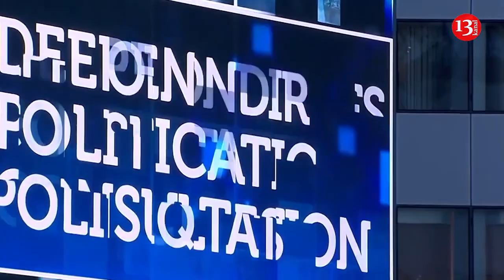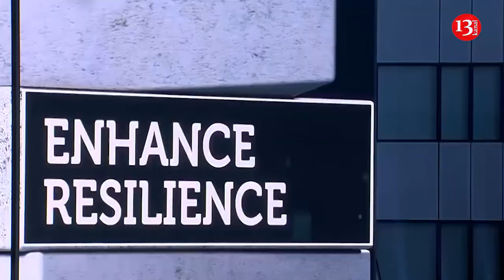Russia declares entire West as its enemy - "Russia facing 50 countries”